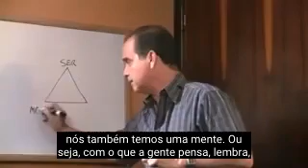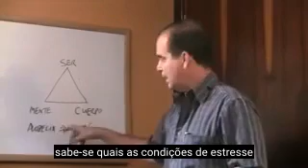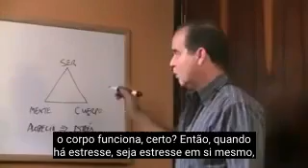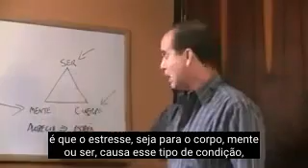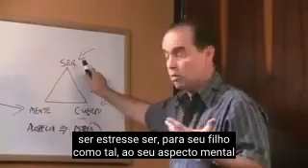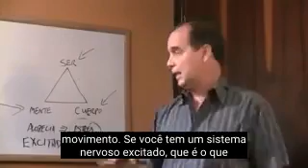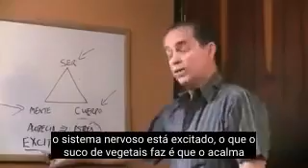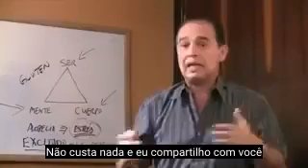#262 Alopecia, o que é alopecia?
Neste episódio Frank explica o que é alopecia ou queda de cabelo e como evitá-la.